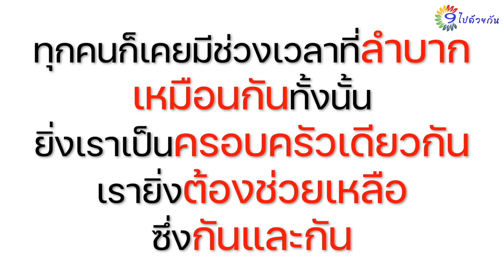เศรษฐกิจแบบนี้ใครก็ลำบาก เงินเดือนพี่เอง ก็พอแค่ผ่อนรถ